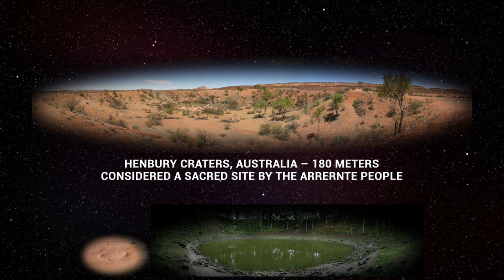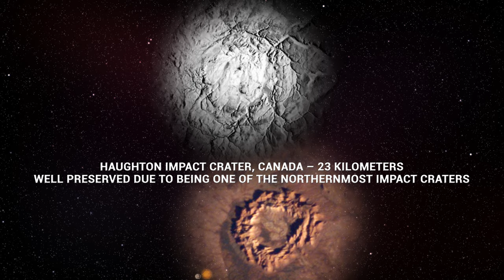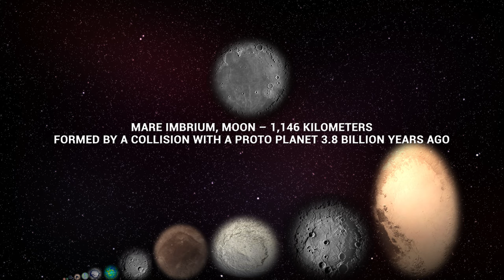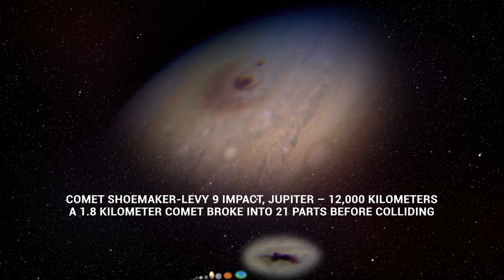Crater Size Comparison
Craters made from celestial bodies come in all shapes, sizes and locations. Let's compare the sizes of impact craters, from the tiny to the colossal!